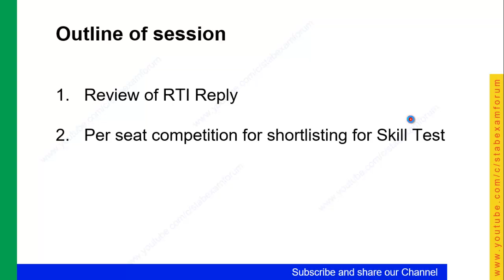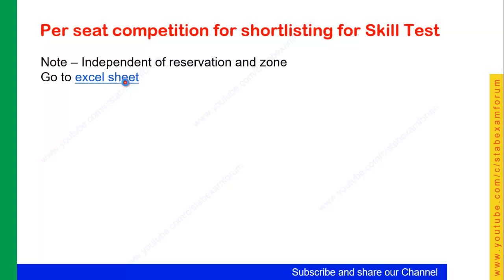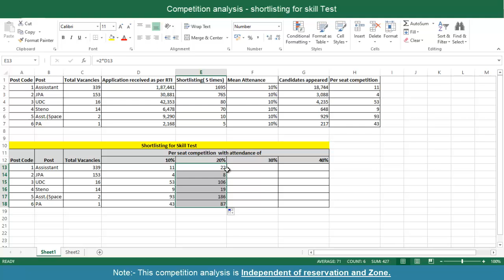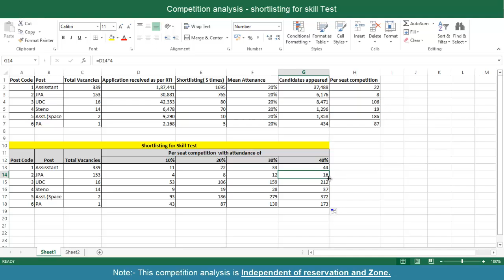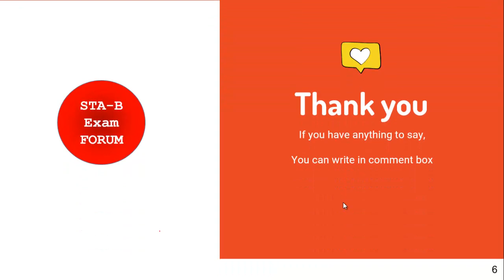ISRO Assistant UDC JPA Competition Analysis | Based on Application received and attendance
In this video, we will see  the level of competition in ISRO Assistant UDC JPA Exam for shortlisting.

About us:
STA-B Exam Forum is a youtube channel which provides free guidance videos for the competitive exam majorly DRDO, ISRO, SSC Exams.
The videos posted in this channel are "DIRECT to the POINT", methodological and exam-oreinted.
It also provides a platform to all the candidates to share their viewpoints, thoughts.